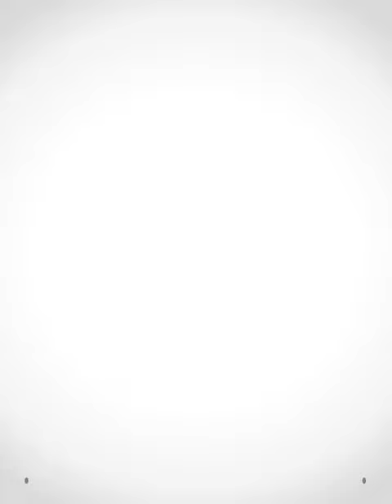latest bridal lehenga 38 designs 2021| Wedding multi color lehenga Design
Zeel Clothing Bridal Women's Velvet Semi stitched Lehenga Choli (7708-Wedding-Bridal-Latest-Lehenga_Green_)
Zeel Clothing Women's Silk Semi stitched Lehenga Choli
MEGHALYA Women's Art Silk Lehenga Choli
DK MARTS Women's Silk Semi stitched Lehenga Choli
Zeel Clothing Bridal Lehenga Women's Velvet Semi stitched Lehenga Choli
Zeel Clothing Women's Velvet Semi stitched Lehenga Choli
Zeel Clothing Women's Velvet Semi stitched Lehenga Choli (7704-Wedding-Bridal-Lehenga-Latest_Blue_